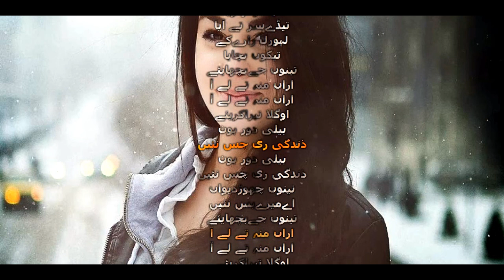Gilla Teda Kariay - Sharafat Ali Khan Baloch Super Hit - With Lyrics Full song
Now Listen this song with Lyrics